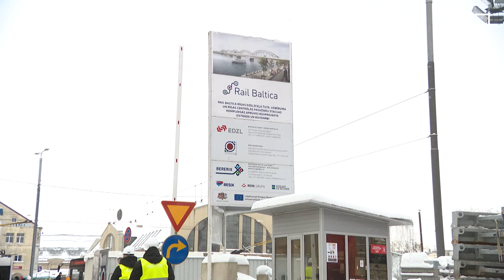"Rail Baltica" Rīgas centrālā mezgla izmaksas kāpušas par 90 miljoniem eiro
Pagājuši nedaudz vairāk nekā trīs gadi kopš sākta Rail Baltica Rīgas Centrālā mezgla izbūve. Pa visam nesen arī Rīgas ainavā parādījās jaunās stacijas galvenās konstrukcijas. Gan darbu pasūtītājs, gan veicējs neslēpj – projekts ir dārgāks nekā sākotnēji domāts un līdz pabeigšanai izmaksas vēl varētu palielināties.